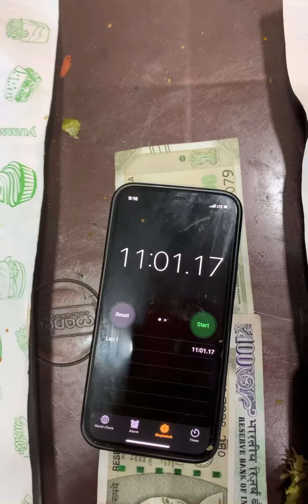Momo’s Eating Challenge | Food | Viral Food Challenges | Mumbai Foodie